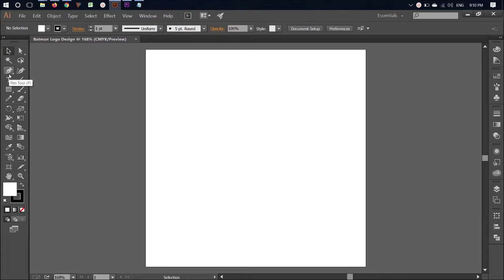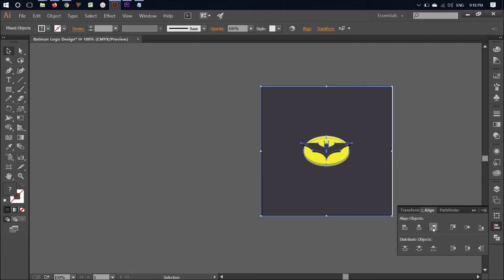Batman Logo | Speed Art